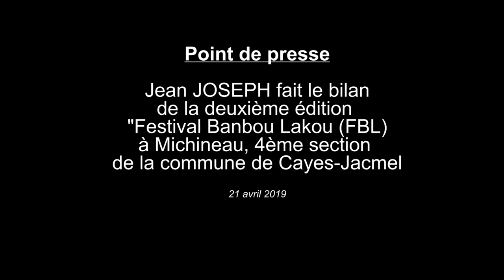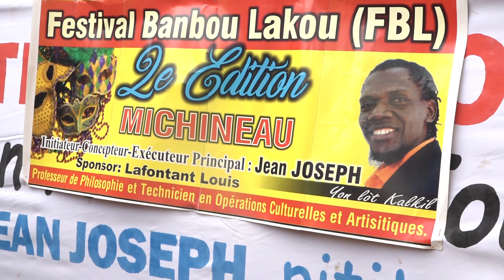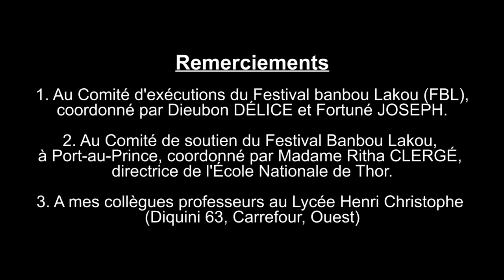Point de presse de Jean Joseph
2éme édition du FESTIVAL BANBOU LAKOU, festival rara, organisé le dimanche 20 Avril 2019, à Michineau, (4ème Section de la Commune de Cayes-Jacmel du Département du Sud-est d'Haïti), sous les auspices de Monsieur Jean JOSEPH (Professeur de philosophie et Opérateur culturel.)